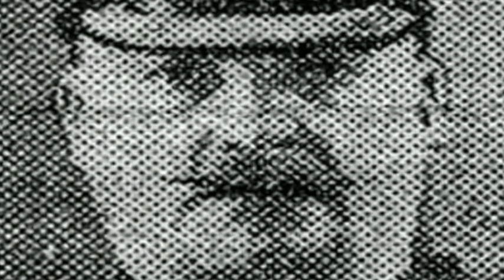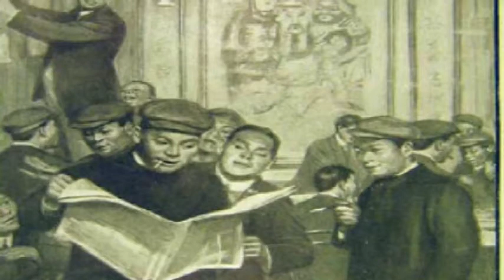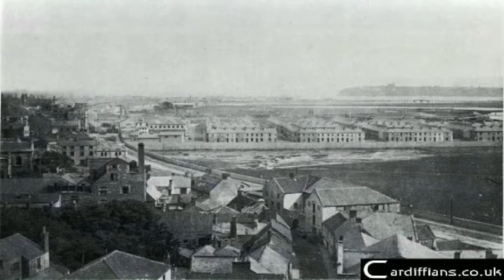Go to Blazes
A tribute to my Dad who was paying tribute to his Dad and his Grandfather.

Opening footage copywrite Duke marketing Ltd.